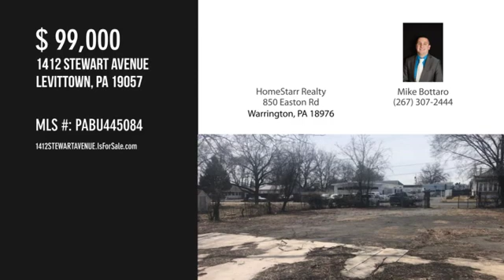1412 STEWART AVENUE, LEVITTOWN, PA 19057 - Mike Bottaro - MLS PABU445084